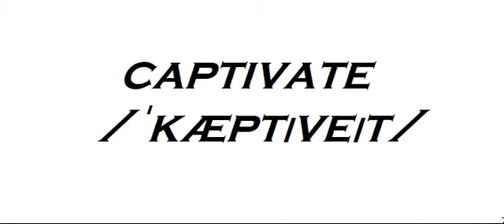how to pronounce captivate in American English